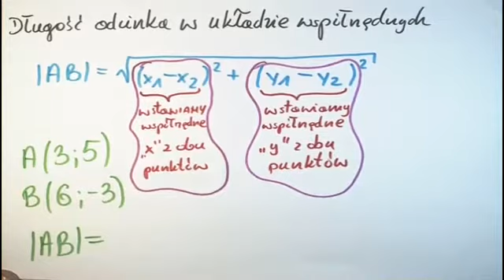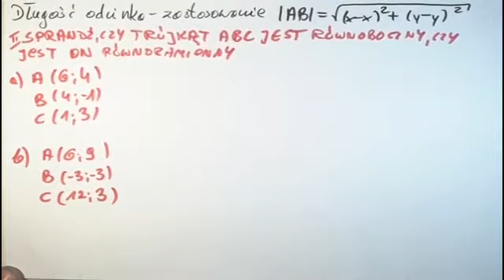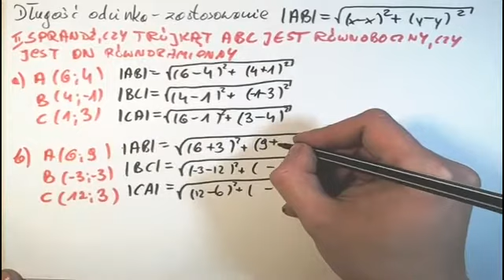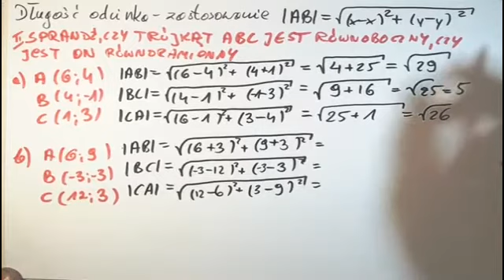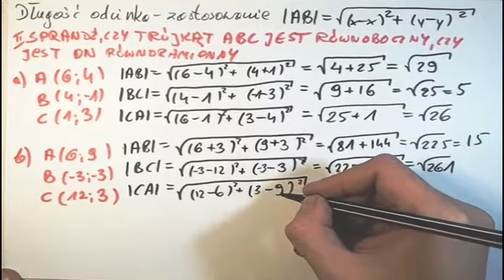Długość odcinka w układzie współrzędnych najważniejsze wiadomości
Film przedstawia podstawowe wiadomości oraz przykładowe zadania z poziomu egzaminu maturalnego

Miłego oglądania :-)

Pozdrawiam :-) Kilimandżaro